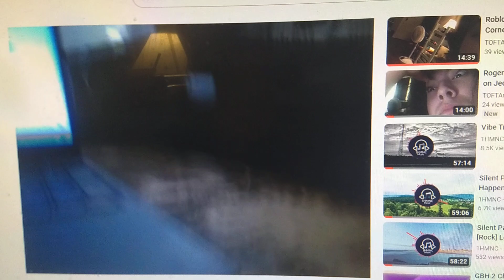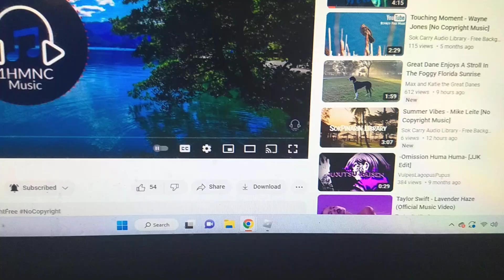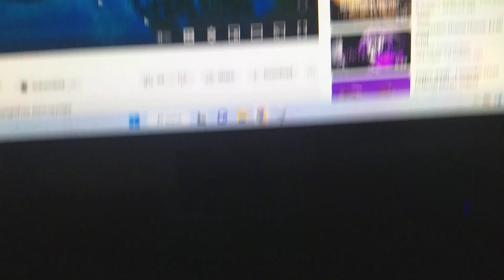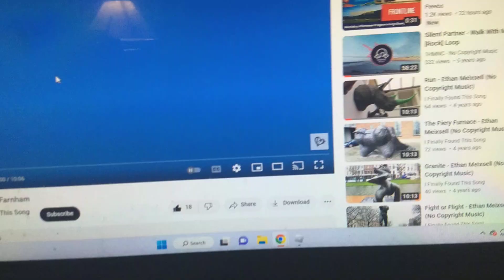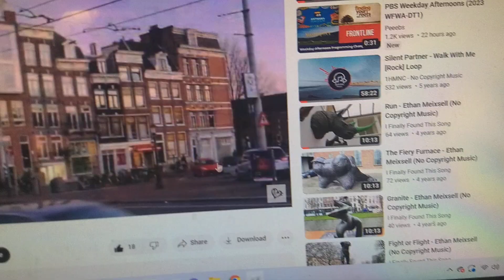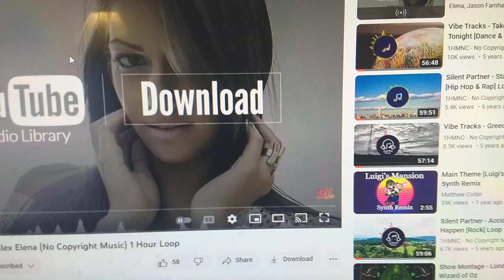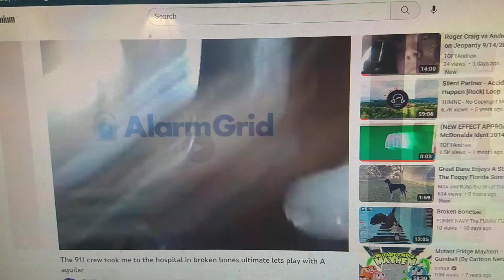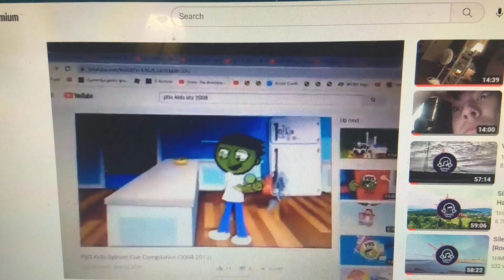Roblox Mega Fun Obby Stage 1111 has every 1 in every digit. Let's play with A Aguilar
On tonight's video I played Mega Fun Obby because I finally beat stage 1089 and finished at whatever level it was on Roblox. Let's play with A Aguilar

Also one more thing to remind y'all.

HAPPY GROUNDHOG DAY